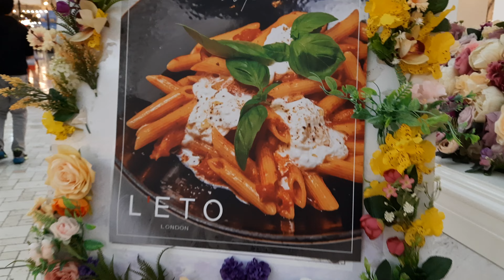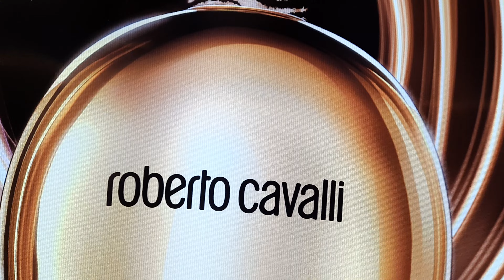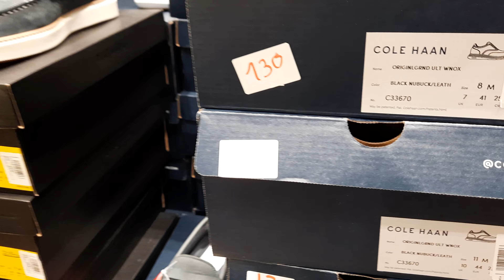Villagio Mall Qatar